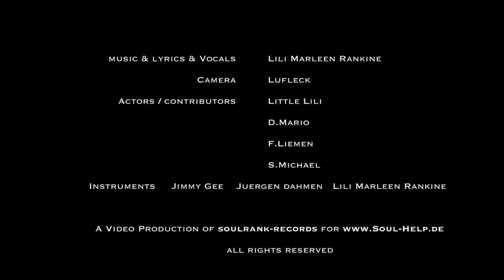"STRONGER" - Lili Marleen Rankine - [Official Version/Radio Version] - prod. by Lili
© Music and Video written by Lili Marleen Rankine, published under SOULRANK-RECORDS©
Produced by Lili Marleen Rankine
Video story written by Lili Marleen Rankine
(Musik, Text, Video geschrieben und produziert von Lili Marleen Rankine)

"STRONGER" is based on a true story in Lili's life.
As a UN police officer, she was on a missions in a post-war area for two years. Shortly before the end of her second mission, she got into an attack by a sniper at night patrol. 10 shots single fire from a Kalashnikov... That night was the end of her lived life until then.
That moment and what followed is interpreted in a Music video named "STRONGER". And it made her ...

AND HERE THE INTERPRETED FILM TO THE REAL STORY:

Lili got into a situation at the beginning of the film, by a car following her and suddenly ... BOOM! Lights off! Her privious life was over. She wakes up and comes in a new life, which gives her many beautiful moments, just lets her go on, enjoying it, she experiences a lot of love and attention, is making music as if it had never been different, BUT then ... Suddenly everything goes back to the beginning! BACK to the beginning ... And it is no longer clear whether everything is reality or just a dream ... "

A video with goosebumps and lots of great moments. A life filmed in a video.
By Lili herself under the direction, story, video editing and production. Filmed by "Lufleck", Lili's (at the time of filming) 11 year old niece, who got supported by Lili in her film and photo talent.

!!! DEUTSCHE ÜBERSETZUNG UNTEN !!!

GEMA Registrated Music
GVL
Label SOULRANK-RECORDS
Lili on Spotify

Guitars   Jimmy Gee, Juergen Dahmen
Cellos     Lili Marleen Rankine
Clamps  Juergen Dahmen, Jimmy Gee
Bass       Juergen Dahmen
Drums    Jimmy Gee
Base Drum   Juergen Dahmen, Lili Marleen Rankine
Mixed & mastered & produced  Lili Marleen Rankine

DEUTSCHE ÜBERSETZUNG

DIE GESCHICHTE DAHINTER:
"STRONGER" beruht auf einer wahren Geschichte in Lilis Leben.

Als UN-Polizistin war sie zwei Jahre lang auf Mission in einem Nachkriegsgebiet. Kurz vor dem Ende ihrer zweiten Mission geriet sie bei Nachtpatrouille durch einem Scharfschützen unter Beschuss. 10 Schüsse Einzelfeuer aus einer Kalaschnikow ... Diese Nacht war das Ende ihres Lebens, was sie bis dahin gelebt hatte. Dieser Moment und das, was folgte, wird in einem Musikvideo mit dem Titel "Stärker" interpretiert.
Und es macht sie ...
... "STÄRKER"

UND HIER DER INTERPRETIERTE FILM ZUR REALEN STORY:
Lili geriet zu Beginn des Films in eine kritische Situation. Ein Auto folgt ihr und plötzlich ... BOOM! Lichter aus! Ihr bisher gelebtes Leben ist vorbei. Sie wacht auf und ist in ein neues Leben, ein Leben vieler schöner Momente, sie macht einfach weiter, genießt es, sie erlebt viel Liebe und Aufmerksamkeit, sie macht Musik, als wäre es nie anders gewesen, ABER dann .. Plötzlich geht alles zurück zum Anfang! ZURÜCK zum Anfang ... Und es ist nicht mehr klar, ob das neue Leben Realität oder nur ein Traum war ... "
Ein Video mit Gänsehautabschnitten und vielen schönen Momenten. Ein Leben in einem Video verfilmt.

Von Lili selbst unter Regie, Story, Videoschnitt und Produktion. Gedreht von "Lufleck", Ihrer (zum Drehzeitpunkt) 11 jährigen Nichte, die sie in ihrer Film- und Fotokunst mit diesen aufwendigen Drehs fördern wollte.

"STRONGER" LYRICS
Lyrics copyright - written by Lili Marleen Rankine

Stronger
I feel since I do know you
I will follow you until the end – my love

Don´t want to be without your love
I can t wait - no no
Until I'll get back to you
Until I'll return to you - yeah yeah

I'm stronger
I see you
You and me - yeah yeah
I follow you - yeah yeah
I will follow you until the end – my love - yeah yeah
Don´t wanna be without your love

Stronger
I feel since I found your love
I see you

I can't wait - no no - no no

I'm stronger - stronger
Until since I found your love - ohh
I wanna get closed to you
let me get closed to you - yeah yeah

I'm stronger - I'm stronger
Uhh yeah yeah

I'm stronger